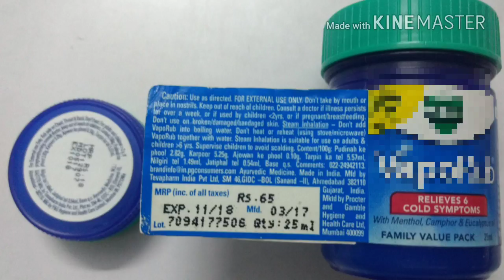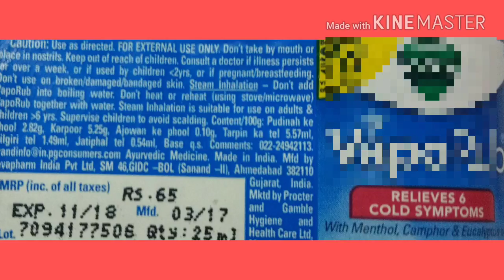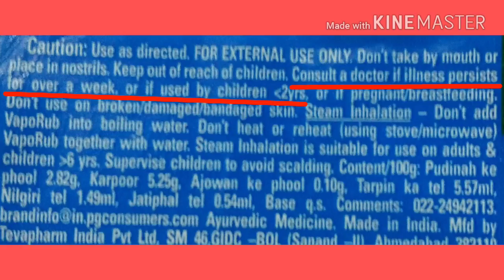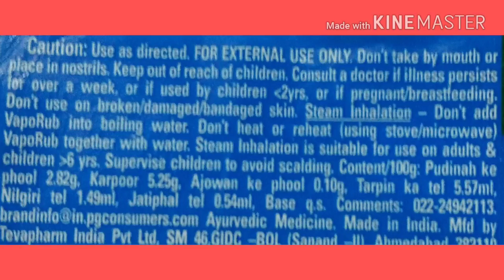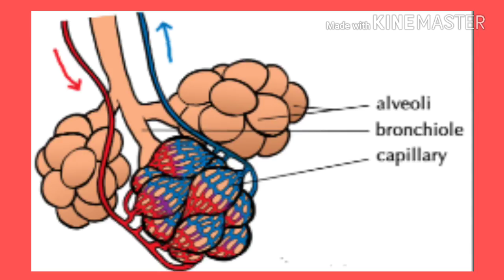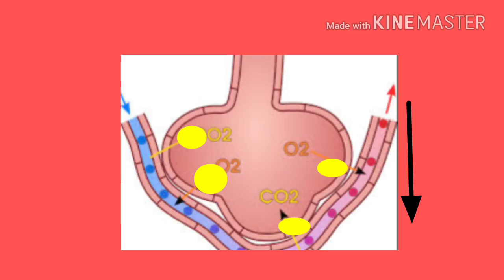Vaporub की भाप लें या ना लें